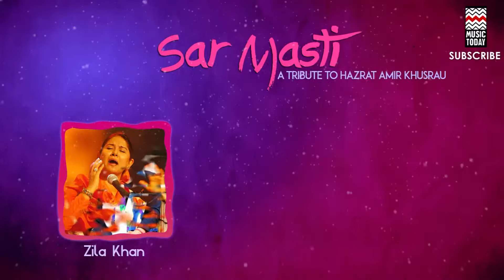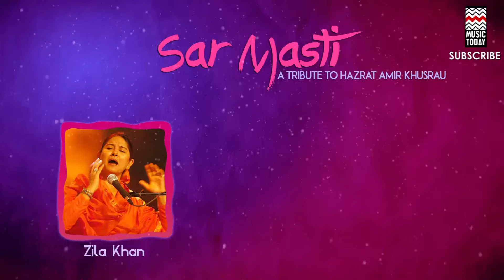Man Kunto Maula | Zila Khan (Album: Sarmasti)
Listen to Man Kunto Maula by Zila Khan. The vocal is complemented perfectly and flawlessly by other instruments. The incredible blend creates a symphony that augments the spirit of the listener right from the beginning. There are points of highs and points lows, but the music appears to be seamless at all times. Listening to this composition is an experience like no other! You’ll hear a voice that truly resonates with listeners from all walks of life. True-blue Zila fans ascribe this to her command over the music she practices.

Zila Hussain Khan is an Indian Sufi singer. She sings classical and semi-classical musical forms and performs in the tradition of Imdadkhani gharana. Born in Calcutta, she is the daughter of Ustad Vilayat Khan, a well-known sitar maestro. Having grown up on a diversity of musical genres and forms, Zila Khan had a flair for teaching music and holding music workshops for children in India and abroad.

Zila Khan is a dedicated composer and has selected many songs from Sufi and contemporary poets. She was featured in the multi-producers episode of Coke Studio @ MTV Season 2. She also enjoys the privilege of having received the Roll of Honour from the Prime Minister of India.

Music Today is the finest online store for the best of Indian music. Its expansive repertoire encompasses everything from Hindustani and Carnatic Classical to Sufi & Ghazal and a superlative array of Devotional Music. Popular genres on Music Today include Film, Remix, Folk and Music for Weddings. This is also the place for the best of Indian New Age Music, besides the latest in Pop. Music Today is from the India Today Group.

Track: Man Kunto Maula

Album: Sarmasti

Artist(s): Zila Khan

Vocal/Instrumental: Vocal

Genre: Sufi